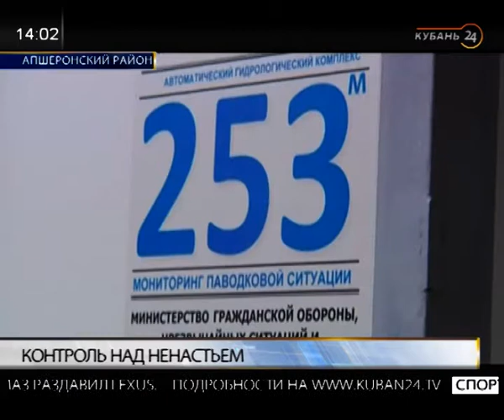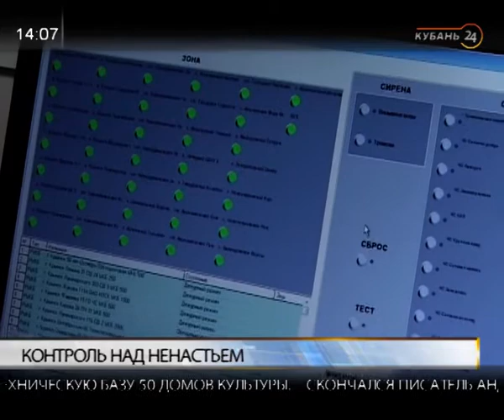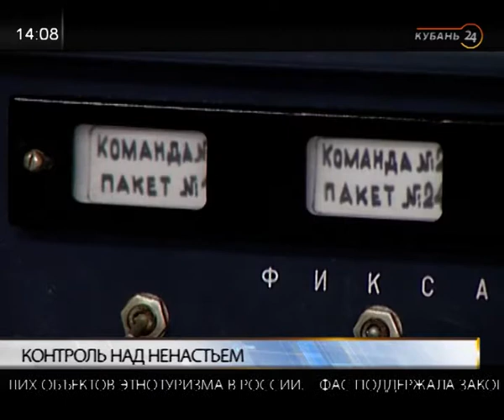Начальник территориального центра мониторинга ЧС Юрий Ткаченко: метеокомплексы нужны каждому району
В программе «Тема дня» — начальник территориального центра мониторинга и прогнозирования ЧС природного и техногенного характера Юрий Ткаченко.

На Кубани в этом году установили около 40 метеокомлексов. Это уникальная по охвату и количеству пунктов наблюдения система. Она позволяет прогнозировать ситуацию с точностью до 95%. Более того, ее продолжают совершенствовать. Сеть позволит заранее предупредить о возможном возникновении ЧС до 3-5 часов. Она работает в автономном режиме благодаря солнечной батарее и внутреннему аккумулятору.

О других преимуществах комплекса рассказал гость в программе.